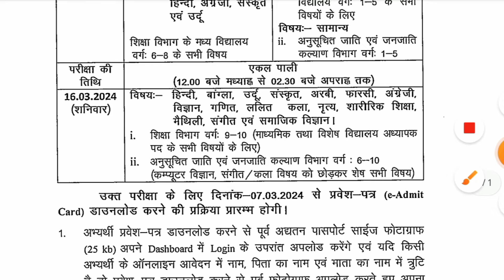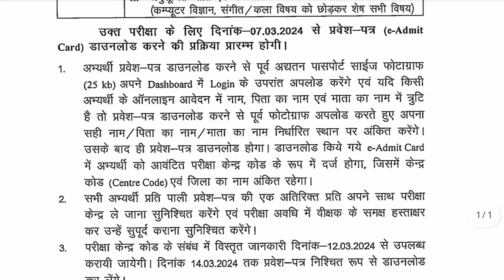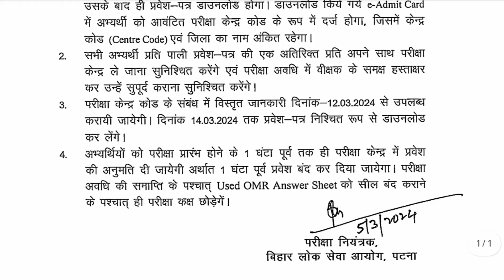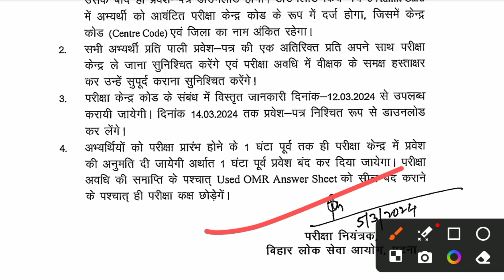BPSC TRE 3/ आयोग एडमिट कार्ड सम्बन्धी विस्तृत निर्देश जारी/ फोटो अपलोड करें/RAHUL SISODIYA ACADEMY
hello friends is video m bpsc teacher tre 3 admit card download kaise kre btaya gya h